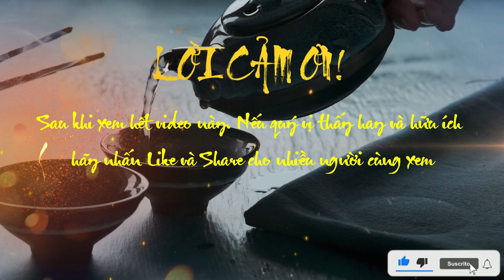Mưu Kế Quỷ Cốc Tử || Phần 1 - Thuật Mở Đóng Bãi Hạp Chi Thuật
✔Title: Mưu Kế Quỷ Cốc Tử || Phần 1 - Thuật Mở Đóng Bãi Hạp Chi Thuật
I. Chân và nguỵ
Quỷ Cốc tử vừa là hiệu của Quỷ Cốc, đồng thời cũng là tên gọi của một cuốn sách
Con người kỳ lạ bao nhiêu thì cuốn sách cũng kỳ lạ bấy nhiêu! Gọi là thiên cổ kỳ thư
Quỷ Cốc tử là một cuốn sách chân hay nguỵ? Thật hay giả?
Chân tức là chính tay Quỷ Cốc viết. Giả là người đời sau viết và gán cho Quỷ Cốc
Cuộc tranh luận cũng đã tốn rất nhiều giấy mực và không ngừng nghỉ. Hàng trăm cuốn sách nghiên
cứu, mỗi cuốn sách đều nêu giả thuyết khác nhau nhưng quy về ba giả thuyết chính:
Cuốn Quỷ Cốc tử là do Quỷ Cốc viết (Trung hưng thư mục, Đàm thư chí…)
Cuốn Quỷ Cốc tử là do Tô Tần, đại đệ tử của Quỷ Cốc viết (Tân Dường thư, Nghệ văn chí…)
Cuốn sách này do người đời Lục triều là Ngụy Trát viết và gán cho Quỷ cốc (Cổ nguỵ kim thư
khảo). Gọi là nguỵ thư Mỗi tác giả đều đưa ra nhiều chứng cứ để bênh vực cho giả thuyết của mình.
Cuộc tranh luận chắc vẫn còn sôi nổi. Người ta chỉ chờ môn khảo cổ làm trọng tài, khi tìm ra được
chứng liệu xác thực